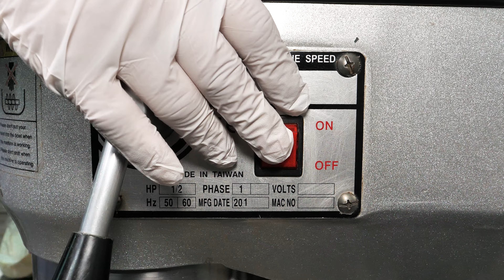국내 최초 대왕쌀버거? 오픈 하자마자 대박나 해군 사령부까지 입점한 수제버거집 homemade burger / korean street food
🏳‍🌈 영상 위치 (Location)
- 울산 울주군 서생면 간절곶1길 13
13, Ganjeolgot 1-gil, Seosaeng-myeon, Ulju-gun, Ulsan, Republic of Korea

💰 가격 (Price)
⭐ 쌀오리지널 버거 / rice burger
- KRW 8,900 / USD 7.21 / JPY 936

⭐ 치즈버거 / cheese burger
- KRW 10,800 / USD 8.75 / JPY 1,136

⭐ 베이컨 버거 / bacon burger
- KRW 11,800 / USD 9.56 / JPY 1,241

⭐ 불고기버거 / bulgogi burger
- KRW 11,900 / USD 9.64 / JPY 1,251

⭐ 그릴드 머쉬룸 버거 / grilled mushroom burger
- KRW 12,800 / USD 10.37 / JPY 1,346

⭐ 프리미엄 핫 파인 버거 / premium hot pine burger
- KRW 12,900 / USD 10.45 / JPY 1,357

⭐ 모짜 불고기 버거 / mozza bulgogi burger
- KRW 14,900 / USD 12.07 / JPY 1,567

⭐ 포테이토 / fried potato
- KRW 5,000 / USD 4.05 / JPY 526

⭐ 사각 포테이토 / square fries
- KRW 6,000 / USD 4.86 / JPY 631

⭐ 스윗 포테이토 / sweet french fries
- KRW 7,000 / USD 5.67 / JPY 736

⭐ 칠리치즈 포테이토 / chili cheese french fries

💖 [무료 촬영 및 제보 메일]